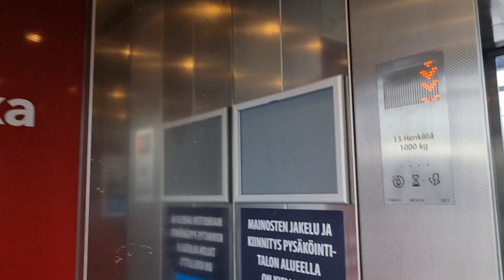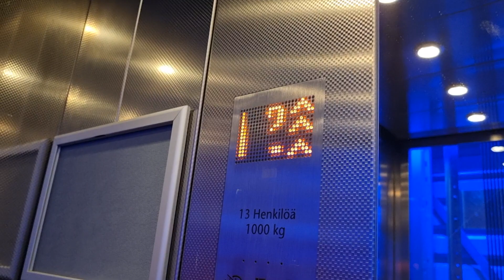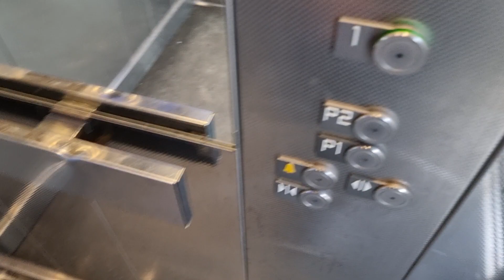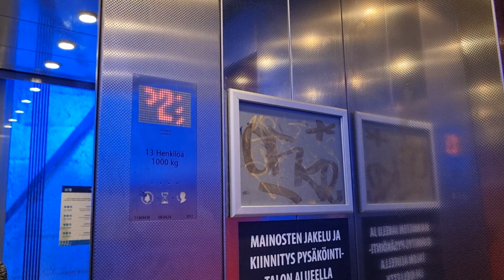2012 KONE MonoSpace MRL Traction Elevators @ P-Hämppi Koskenporras, Tampere, Finland